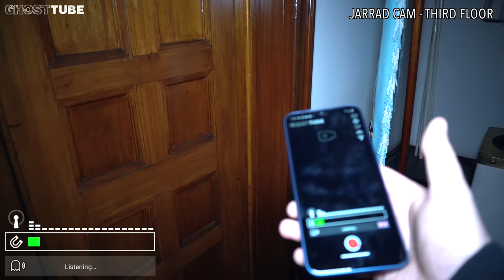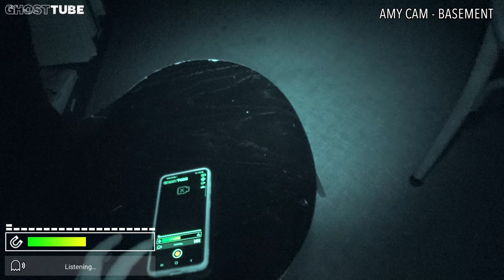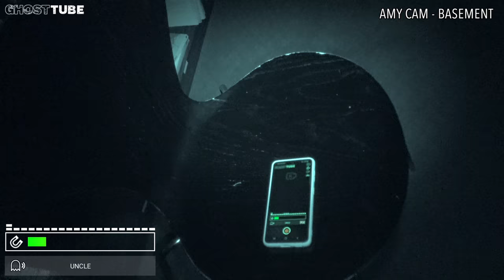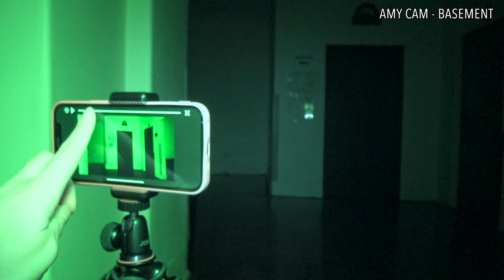FREAKED OUT + ALONE in the BASEMENT | HAUNTED Freemasons Grand Lodge Return Part 1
In this video, we return to the haunted Grand Lodge of the Freemasons. Our last visit to this location was one that produced an amazing amount of strange activity, so we decided to investigate this location further. Read more about the ghost stories of the Grand Lodge of the Freemasons

Thank you to the Freemasons who allowed me to investigate their Grand Lodge once again. Check out their website to learn more about what they do and offer

Roy Basmajy
John Love
Kathy Mcquire
Brandon Cosentino
Jim Hoose
DA
Andy Schönhofen
David Tasker
Tamika Stevens
Slayer117 (James)
Damien Larsen